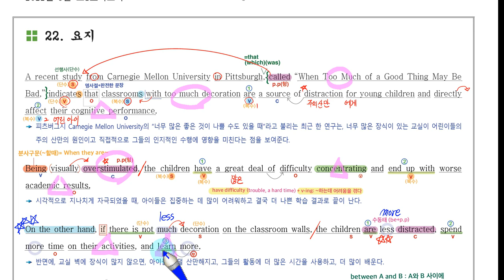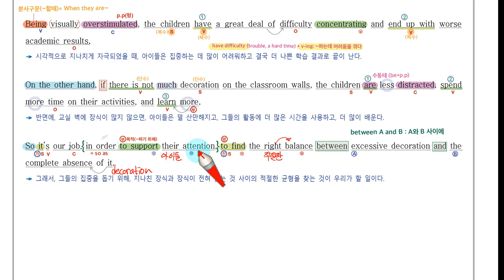H 고1 22년 9월 22번 손글씨 강의